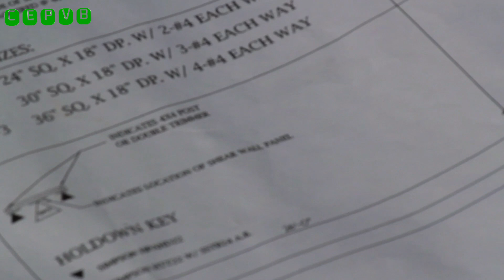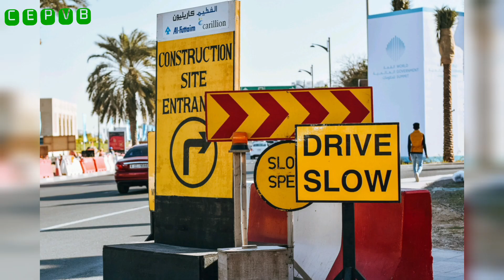Roles and responsabilities of Civil Site Engineer.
Site civil engineers work closely with civil engineers and architects to plan and prepare the construction site. They strike a balance between project management and engineering tasks ranging from channel planning to site preparation. The site engineer also monitors the progress of the contractor to verify that the work is completed in accordance with the project specifications.
Site engineers work on various construction-related projects, including housing development and commercial construction. In any project, the site engineer is often the main contact between the engineering and design team and the contractor who completes the project.